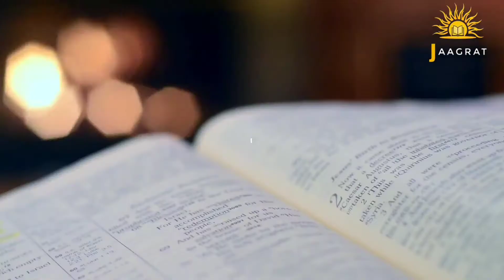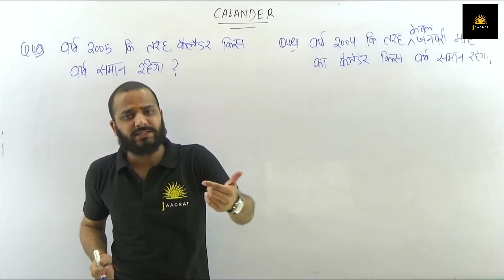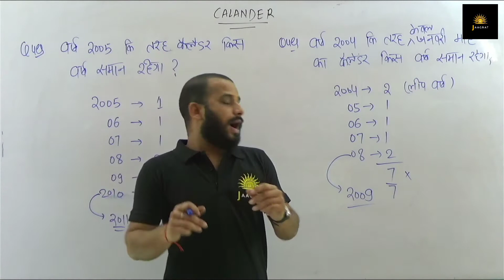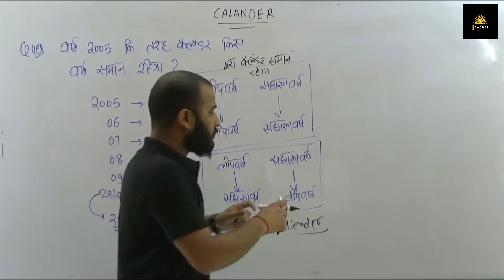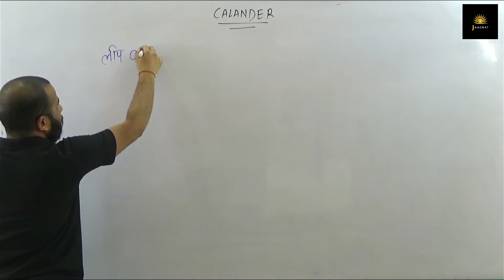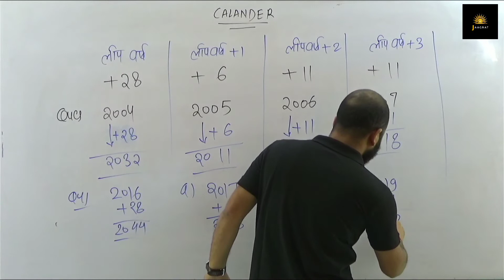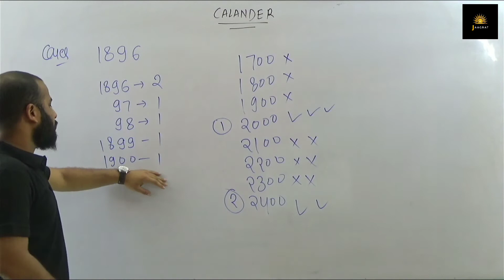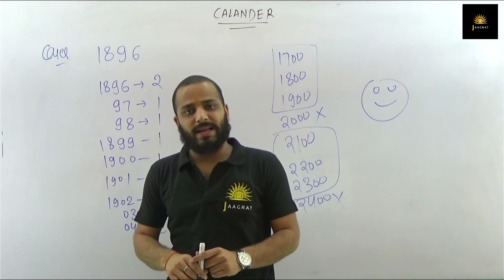Calendar (Part-3) | Reasoning | कैलेण्डर | For All Competition | By Abhay Sir